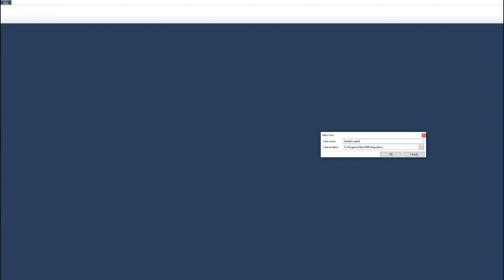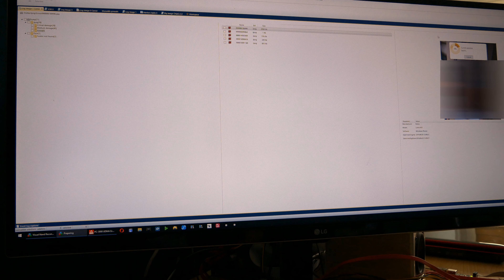Odzyskanie danych z pękniętej karty pamięci. Czy to jest możliwe?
Film pokazuje próbę odzyskania danych z pękniętej karty mSD Sandisk. Odczyt przez piny serwisowe i co z tego wynikło. Podsumowanie na temat pękniętych pamięci monolitycznych, czyli kiedy można mówić o szansach na odzyskanie danych.